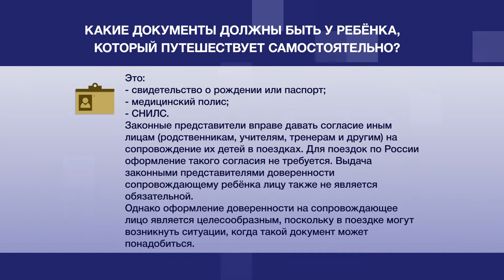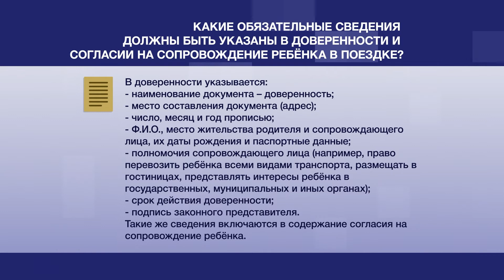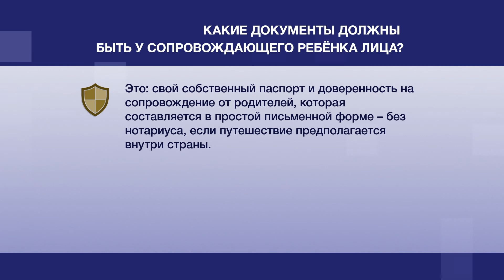Что нужно знать детям и их родителям о самостоятельных путешествиях несовершеннолетних?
С какого возраста ребенок может путешествовать самостоятельно? Какие у него должны быть с собой документы? Когда может потребоваться доверенность лицу, сопровождающему ребёнка? Подробнее – в программе «Правовой навигатор».